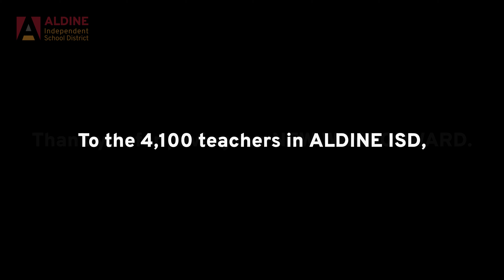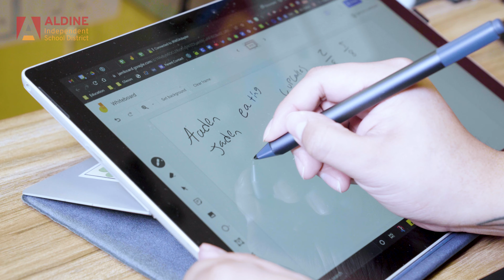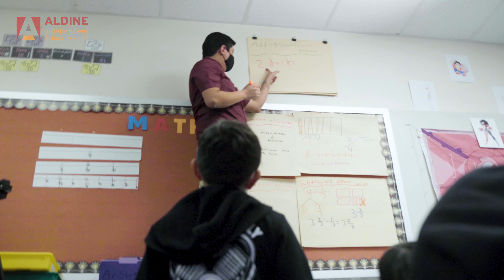Teacher of the Year 2022 | Aldine ISD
9,000 teachers and staff work in Aldine ISD. 6 teachers were named Teacher of the Year finalists. Teaching is a profession full of sacrifice. This is the story of the sacrifices and impact education has had on: Daryle Freeman, Davis High School Choir Director, Mackenzie Cho, MacArthur High School English teacher, Carissa Clohessy, Drew Academy Engineering and Gateway to Technology teacher, Chantil Gill, 2nd grade self-contained (all subjects) teacher, Linda Nigro, Vardeman Primary P.E. Coach, and Jordy Rios, Oleson Elementary Bilingual Math teacher.

Congratulations to the Secondary Teacher of the Year winner Daryle Freeman, and Elementary Teacher of the Year winner Linda Nigro!

For more media and content, check out the District News

and Instagram @AldineSchoolDistrict